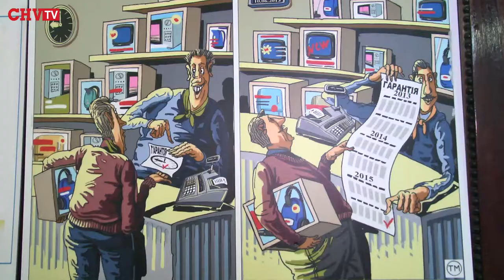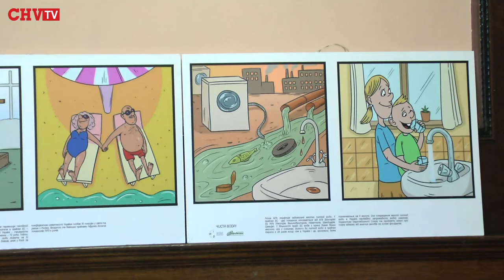У Чернівцях представили виставку карикатур «Є краща сторона Європи»